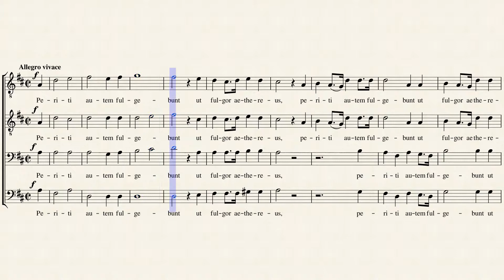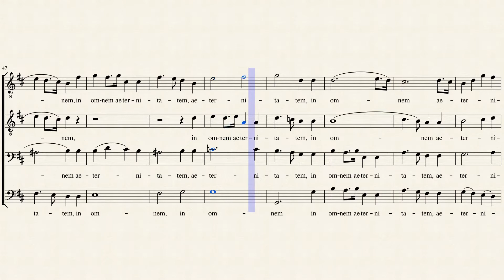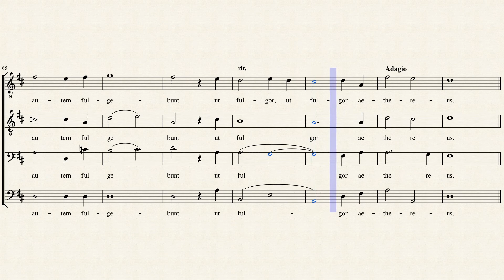ZWEI GEISTLICHE CHOERE für vier Männerstimmen Op. 115 II Periti autem